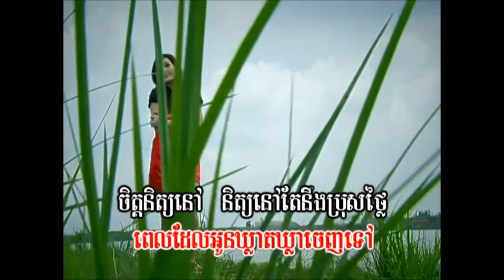ជឿ​ចិត្ត​អូន​ចុះ ច្រៀងដោយ សួន ចន្ថា kaɾaꜜoke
២- ជឿ​ចិត្ត​អូន​ចុះ ច្រៀងដោយ សួន ចន្ថា